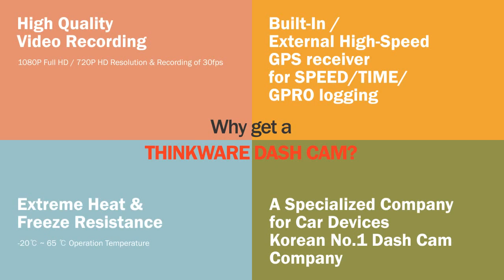Thinkware Why Dash Cam